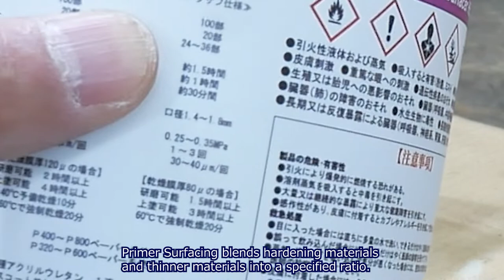DIY; Roof Color Change-2 [Daihatsu Copen L880K] JDM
-Car Profile
Daihatsu Copen Active Top
Vehicle Code; L880K
Model Year; 2006
Mileage; 136,000miles (219,000km)

Cheapest Copen sold in the Japanese Used-Car Market Field as of 2020 year.
I bought the Copen with bottom price range from the used-car dealer shop sited in Aichi Prefecture.

The color of the roof has been determined to change and Ma-Sun will present how the painting process can be feasible even DIY Person.

00:17  Sanding for Roof
04:15  Sanding and Putty for Back Panel
10:50  Masking for Back Panel
12:45  Preparation for Paint
16:57  Painting Primer Surfacer

-Ma-san's Profile (Masaaki Yamada)
Who is Ma-san?
The man living in Japan, Aichi prefecture where the famous Automotive Maker, Toyota is located here. (Japan Central Area)
I used to be a senior magazine editor of the motorcycle and also experienced to work with technical writer of Porsche magazine.
One of my sweet memory in the past is that I went on a cross-country trip across Japan and North America by a Motorcycle.